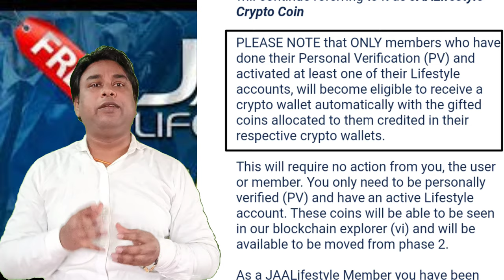JAA LIFESTYLE FINAL UPDATE TODAY || Jaa lifestyle Debit Card || Ja Lifestyle Cryptocurrency update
hello दोस्तों।

आज के jaa lifestyle के वीडियो में मैं आप को बताने और याद दिलाने की कोशिश कर रहा हूं कि jaa lifestyle और eehhaaa अभी तक इतना टाइम बीत जाने के बाद भी आप को खाली तारीख पर तारीख दे रहे है।

अब इन्होंने नया चाल चली है Jaa lifestyle Debit Card  और Jaa lifestyle cryptocurrency का और यह बोला जा रहा है की जिन्होंने KYC करा लिया है या करा लेंगे उनको ही इसका बेनिफिट मिलेगा।

JAA LIFESTYLE PLAN किसी ना किसी तरह पैसे दे कर KYC पर ही जोड़ दे रहा है। पर अभी तक रियल एड्स नहीं दे रहा है जैसा कि वादा किया गया था।

रोज JAA LIFESTYLE NEWS LETTER आ जाता है और एक तारीख और लोलीपॉप दे दी जाती है। ये वीडियो एक रिमाइंडर है की आप अपना पैसा इसमें ना फसाए।

में इस YouTube Channel के माध्यम से नए नए MLM OR CRYPTO से जुड़ी खास खबरे और न्यूज ले कर आता रहता हु।